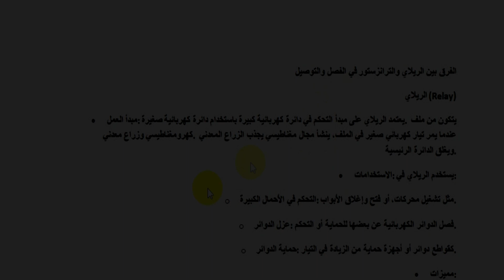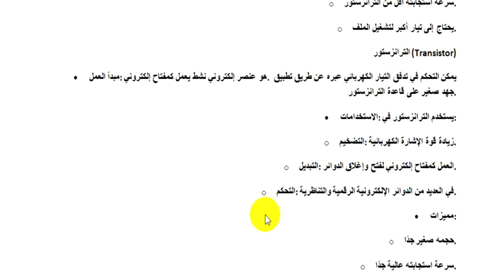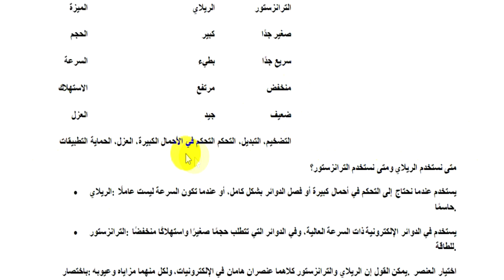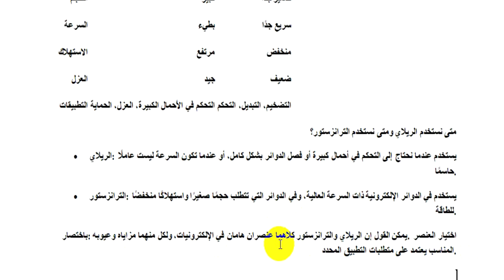الاختراع الجبـار والنتيجة لا يتوقعها أحد والكثيرين يبحثون عن هذه الدائرة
اختراع جبار ونتيجة غير متوقعة ودائرة يبحث عنها الملاين